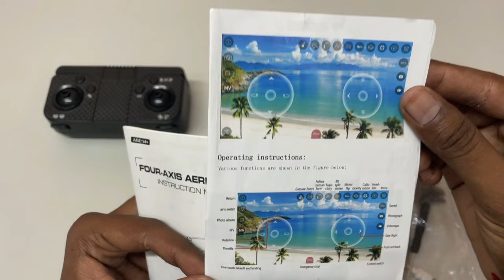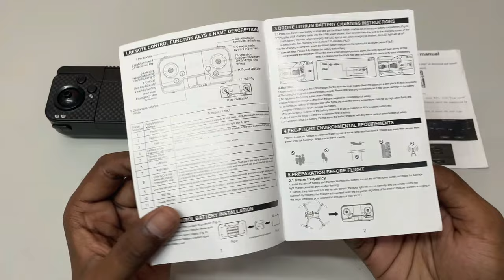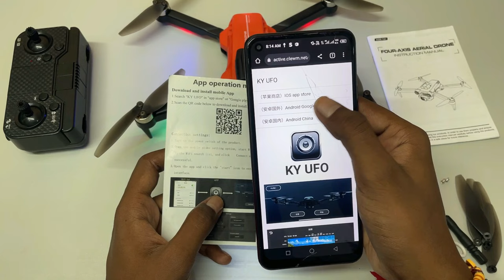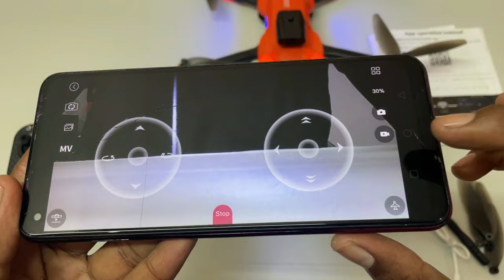Brushless Motor Best Dual Camera Foldable Drone With Wi-Fi App Control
Obstacle Avoidance Dual Camera Foldable Drone With Wi-Fi App Control & Brushless Motor

GPS Drone for Adults, 5G WiFi FPV Drone with 4K HD Front Camera and 720P Optical Flow Positioning Camera, Foldable RC Quadcopter with Follow Me, Brushless Motor, Handbag and 2 Batteries